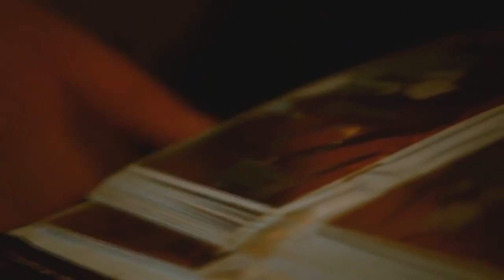SinaTuubaPaska - Artturi sedän elamankerta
Reup, koska alkuperäinen estettii mut joo tää stp saa jatkoo jossai vaihees